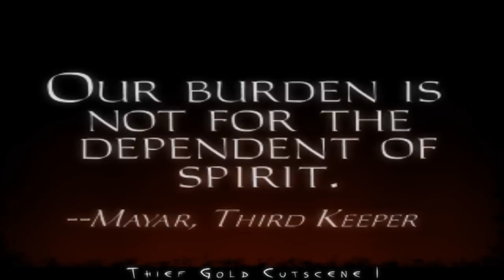Thief 1/Gold - Cutscene 1 [Widescreen]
Thief 1/Gold - Cutscene 1 [ Cutscene I]